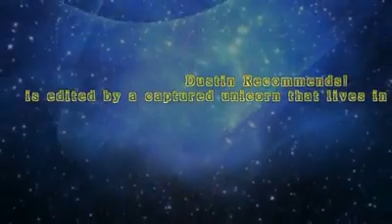Sexy Evil Genius